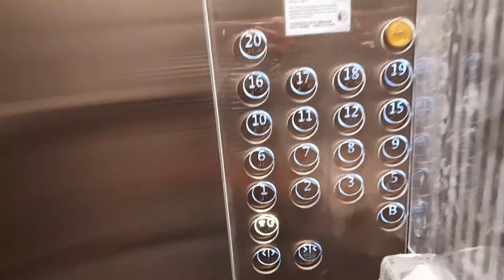Quick hse tour/ofwHK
Just sharing my moments as an ofw here in hk..disclaimer..the house is NOT mine..this is an empty house..I just show you the house where I stay for the first time here in hk..it's not easy working especially away fr family..making this videos is just to be remembered by or memories to be treasured as a worker..thanks to my family and to my employer..wherever you are right all I can say is thank you so much..GOD BLESS